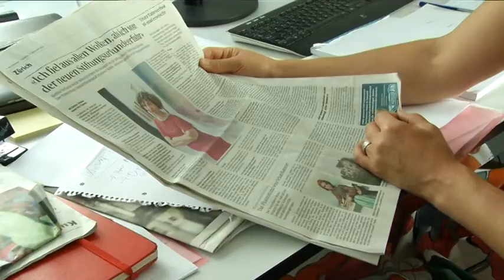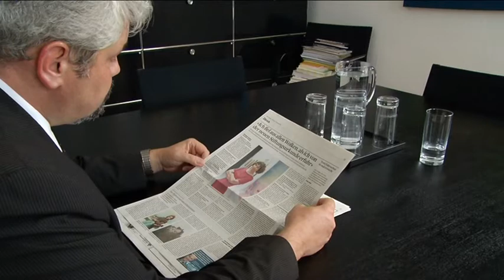TELE TOP: Machtkampf um Bruno Stefaninis Stiftung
In der Stiftung rund um den Winterthurer Immobilien-König Bruno Stefanini tobt offenbar ein Machtkampf. Der Stiftungsrat will verhindern, dass Angehörige des dementen Stefanini Einsitz in die Stiftung nehmen.